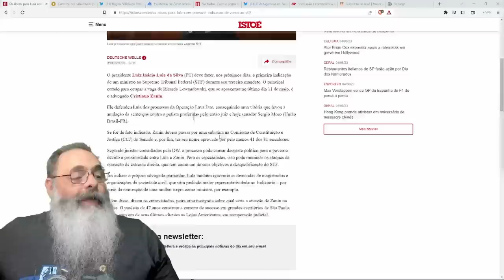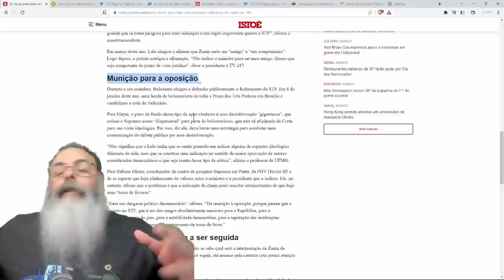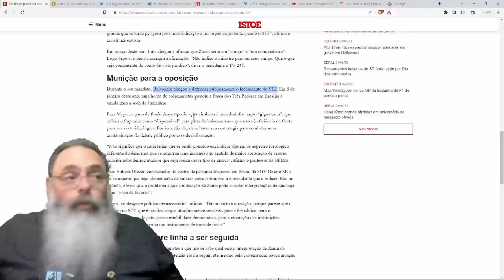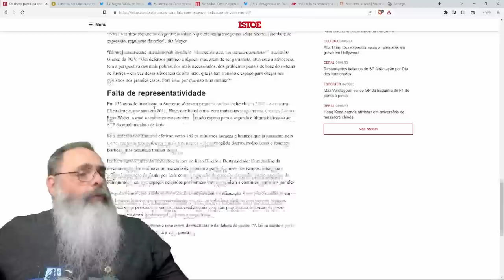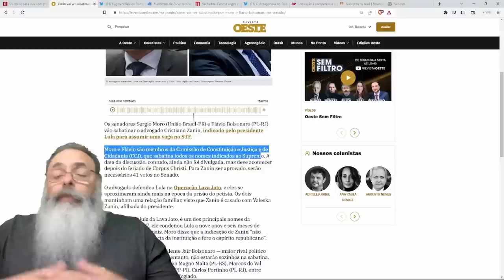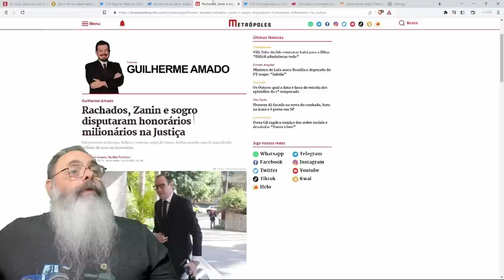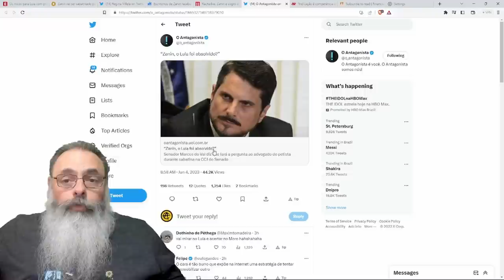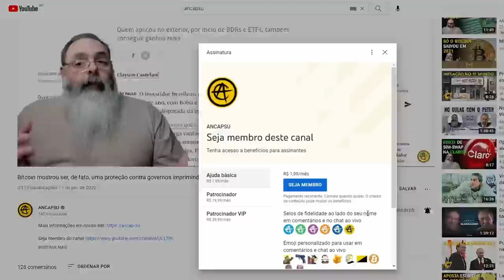LULA corre VÁRIOS RISCOS ao INDICAR ZANIN para o STF, mas SERÁ que ele REALMENTE percebe o PROBLEMA?